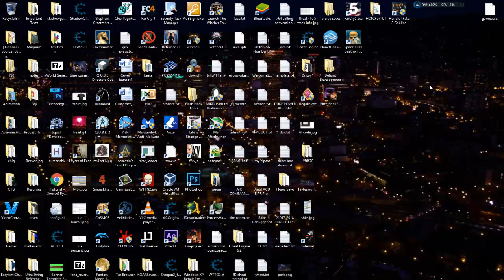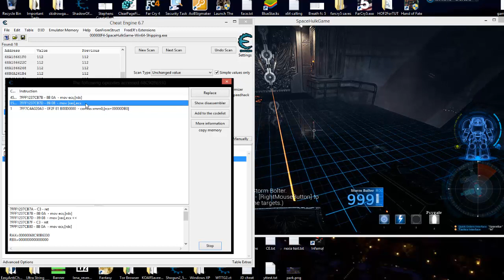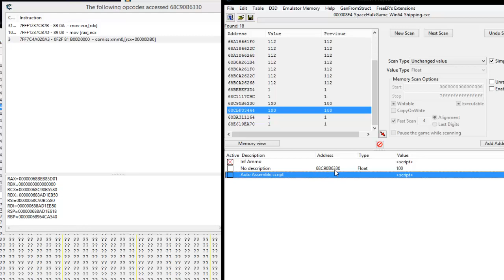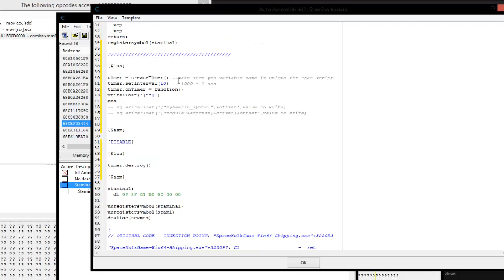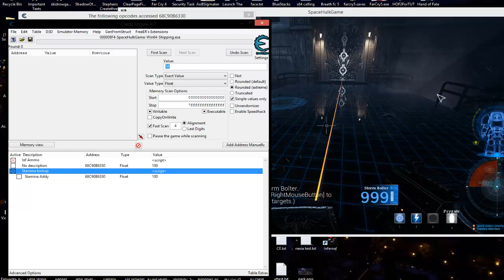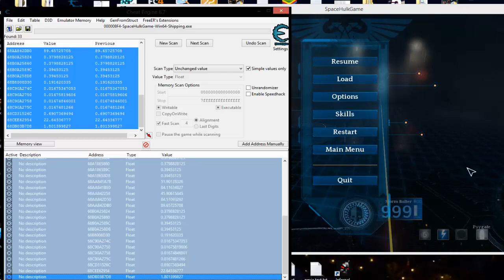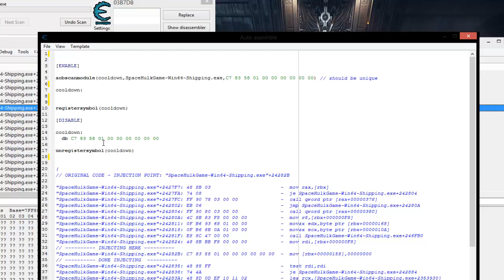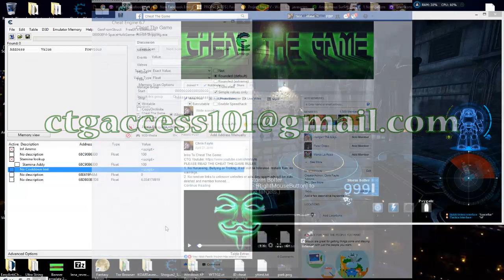HKing SpaceHulk: Using Past Lessons to Help Us With Stubborn Values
The Best Source To Learn Game Hacking Came across another situation where the internal code is not in sync with the display codes, in which they are complete opposites. Showing how we can use past lessons to help us on any game.

Intro Made by: TwighlightKillerX

***FOR A LIMITED TIME I AM ALLOWING ACCESS TO HAVE ALL CTG CHEAT TABLES - Newer Cheat Tables not in this file***

Thank you to the CTG Partners:
GuidedHacking.Com
Seneeki
Alessandro Leitao
Mattia Leoni
Xiongyu Zhu
Richard Tester
Skoolzout1
Jerry
Shinobi
TwilightKillerX
Enlisted

FlufferNutter
MOnster
FlufferNutter
MONSTER
Richard Tester
TakenFive

Chris Fayte @ Cheat The Game